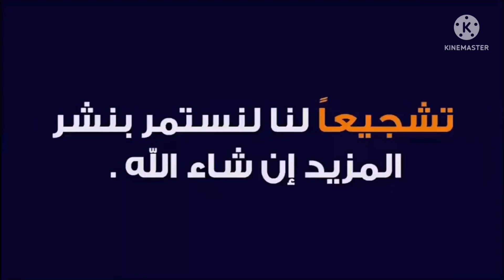ما فائده اللمبه البنفسجي داخل ثلاجه كريازي تربو